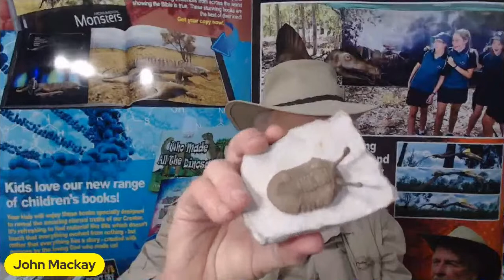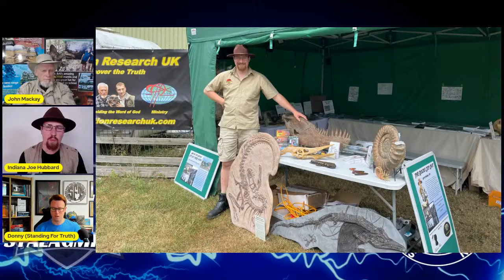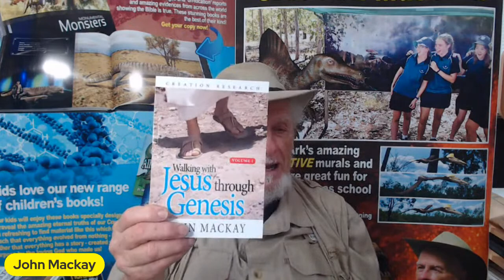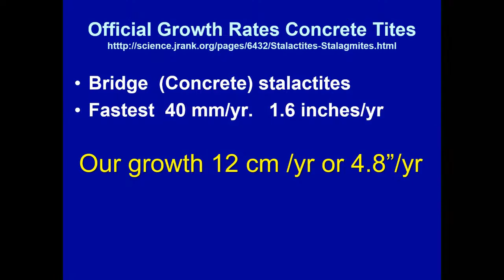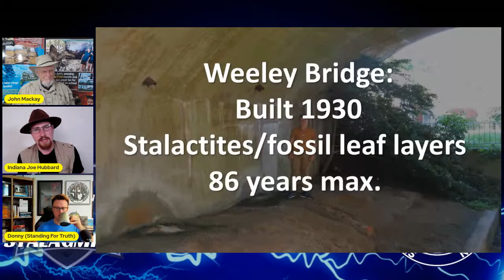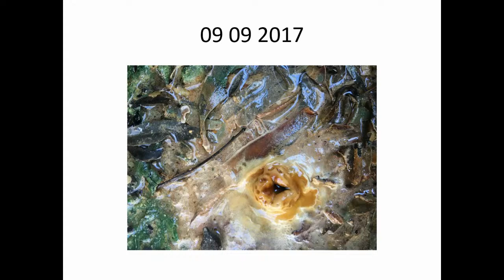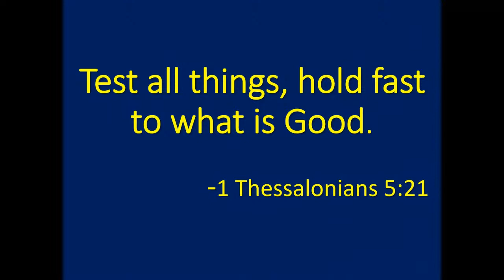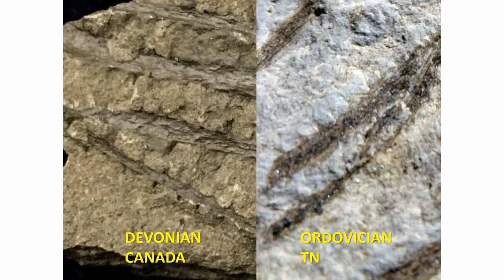Stalactites and Stalagmites | John Mackay The Creation Guy and Joseph Hubbard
John Mackay The Creation Guy and Joseph Hubbard from The Creation Research Team join Donny and George from Standing For Truth Ministries for a show on Stalactites and Stalagmites. Plus audience question and answer.